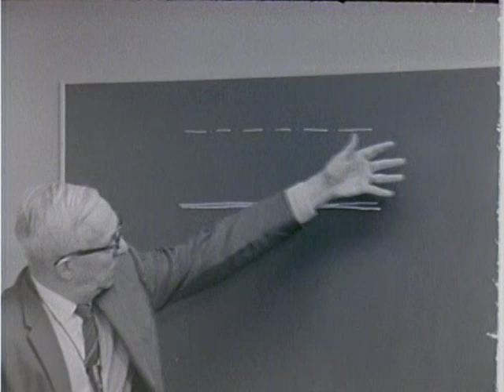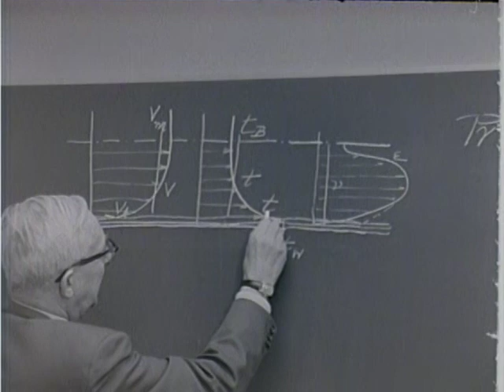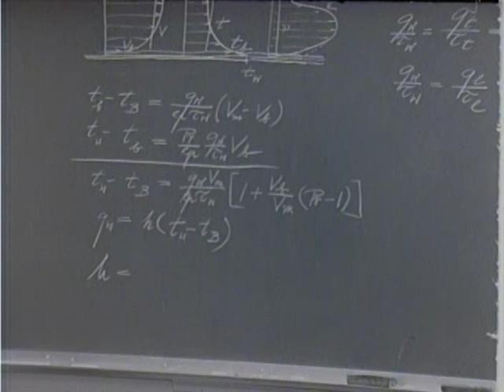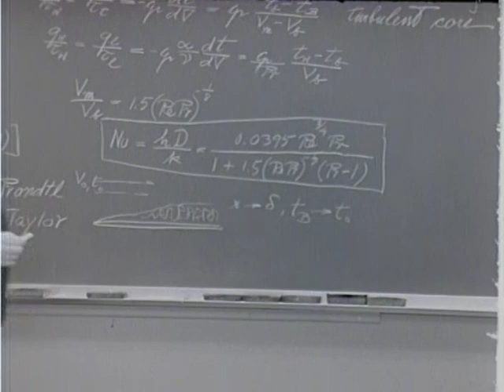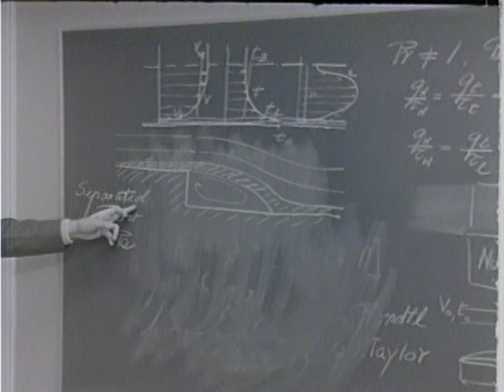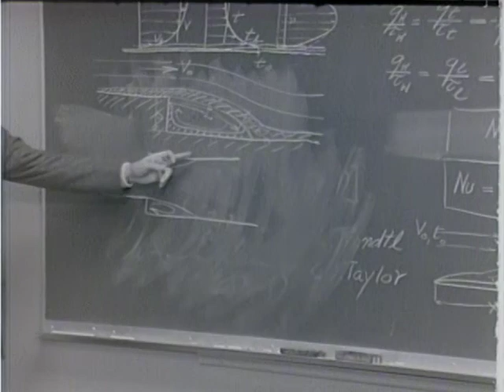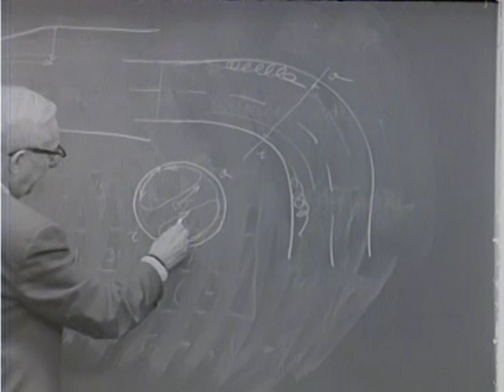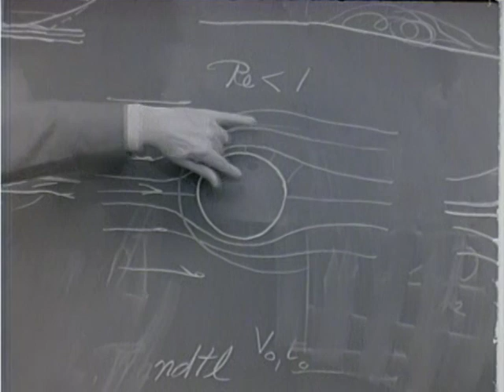Heat Transfer by Professor Ernst Eckert, Lecture 13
Professor Ernst Rudolph Georg Eckert (September 13, 1904 – July 8, 2004) was a Professor in the  department of mechanical engineering at the University of Minnesota from 1951 until his retirement in 1973. Professor Eckert was among the first group of Regents' Professors at the University, and published more than 550 scientific papers and books. The "Eckert number" in heat transfer, describing rate of convective transport to the rate of heat dissipation potential, was named after him. In this lecture series, Professor Eckert provides a thorough introduction to heat transfer.  Though more than 50 years old, the lectures are consistent with 21st heat transfer courses.